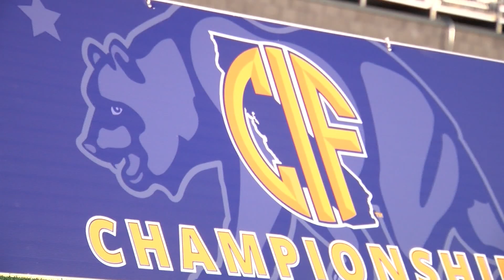Central Catholic vs Mater Dei Catholic Football 12.10.21 I Mattress Firm Perfect Match Game